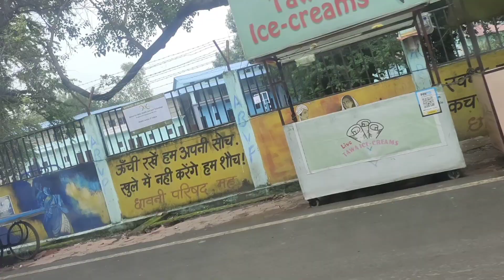My first vlog 🔥 | patalpaani in indore | tincha waterfall in indore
viral
beautysalt